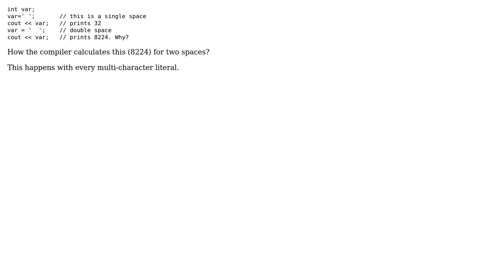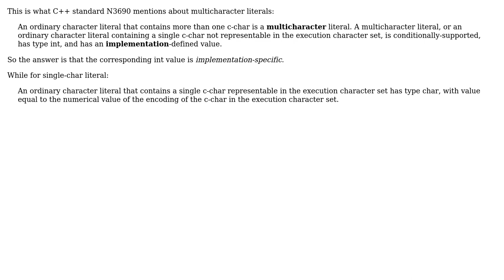How compiler identifies the ASCII code of multiple characters? (2 Solutions!!)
How compiler identifies the ASCII code of multiple characters?

With thanks & praise to God, and with thanks to the many people who have made this project possible! | Content (except music & images) licensed under CC BY-SA | Music | Images & others | With thanks to user Wasim Sahi user shisui user Saurav Sahu and the Stack Exchange Network Trademarks are property of their respective owners. You are responsible for your own actions.